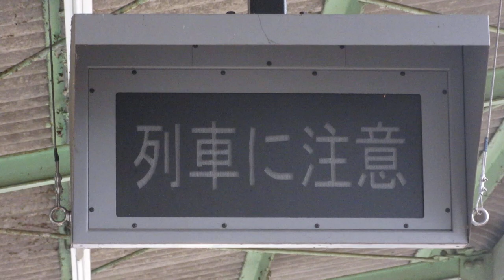JR西日本 谷川駅 ホーム 列車接近表示器